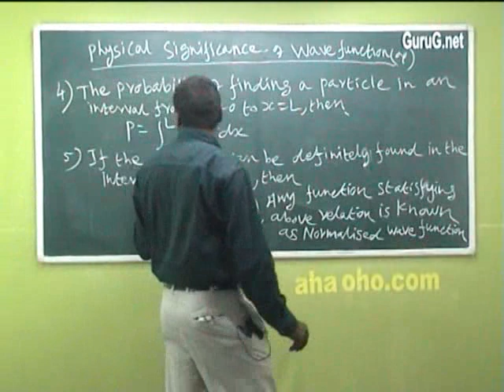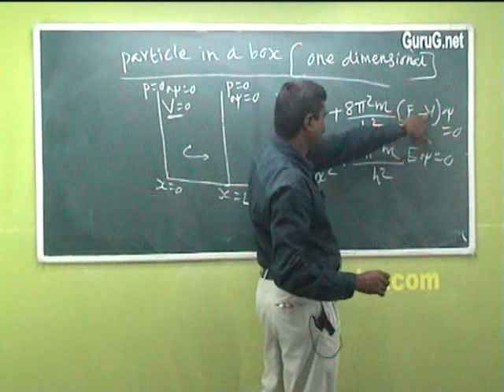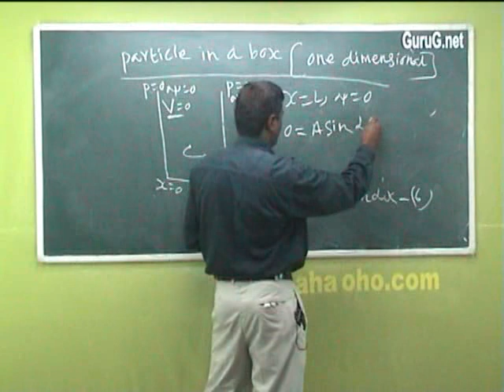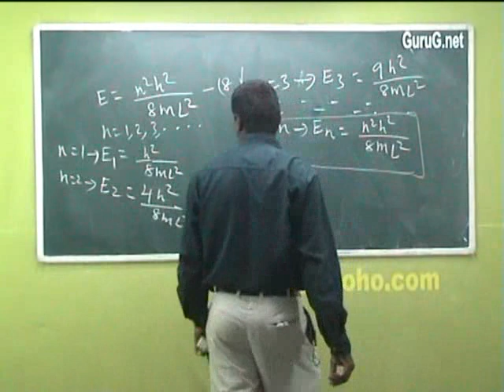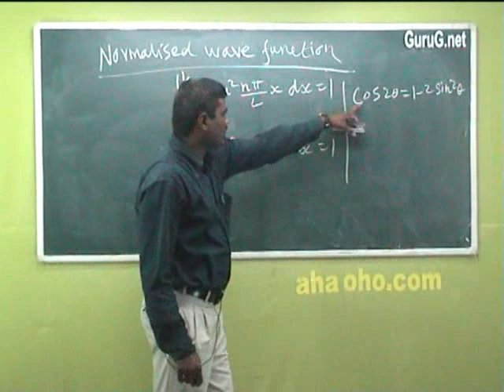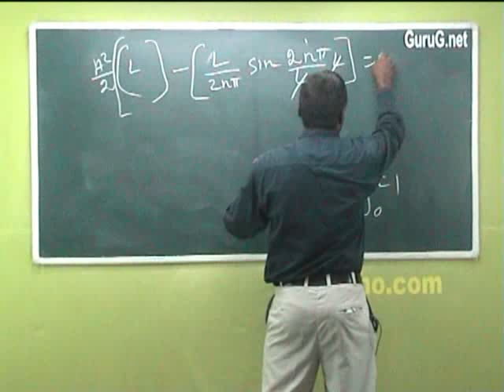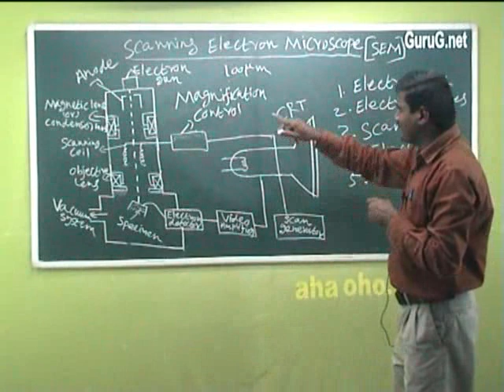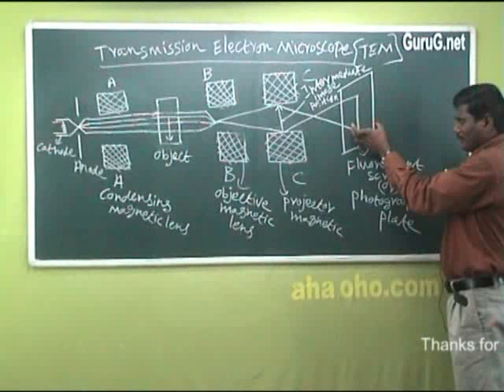Unit-4 Quantum Physics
-Physical Significance Of Wave Length
     -Particle in a One Dimensional Box
     -Electron Microscope
     -Scanning Electron Microscope